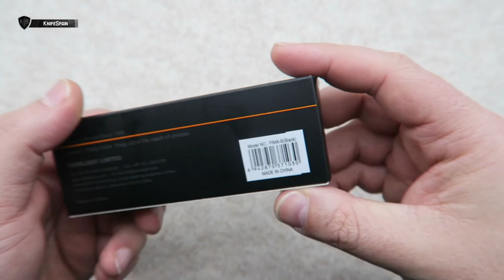RUIKE P848B - POR FÍN UNA NAVAJA CHINA EN EL CANAL!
➜ Ruike P848-B Mi primera navaja china
➜ Ruike folding knife - Navaja china Ruike
➜ Navajas Ruike opiniones / Navajas chinas de calidad
➜ Navajas chinas baratas - Ruike knives

Hola! Soy Marcos, bienvenidos a mi canal de cuchillería llamado KnifeSpain. Aunque muchos de vosotros ya me conocéis de mi canal principal, VicSpain (Victorinox) en el mundillo de la cuchillería en general soy un poco novato. En este nuevo canal aprenderé junto a vosotros a conocer más a fondo el fantástico mundo de los filos. En KnifeSpain podréis encontrar reviews de navajas y cuchillos de todo tipo. Novedades, ediciones limitadas y modelos llamativos o difíciles de conseguir, será la temática del canal. Además de todo eso, buscaremos la navaja perfecta como EDC. De esta manera podréis ver reviews de navajas y cuchillos Muela, Fallkniven, Roselli, Marttiini, Viper, MoraKnives, Extrema Ratio, Ontario…… Mi intención es ofreceros reviews en español, que prácticamente sólo podréis ver en este canal. Sentaros, poneros cómodos y disfrutad con KnifeSpain!